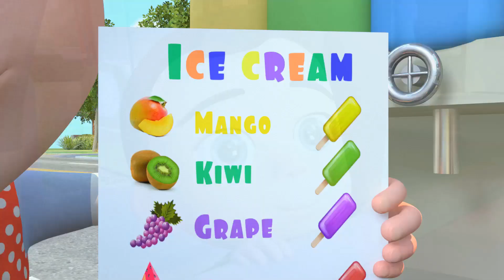Planting Nursery Rhymes | More New Songs For Kids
Let's sing together:

Life begins from tiny seed
If you really like to eat
Plant the orange’s seed to ground
Water when the sun shines out

Plant the pumpkin’s seed to ground

Plant the corn seed to the ground

Plant sunflower’s seed to ground